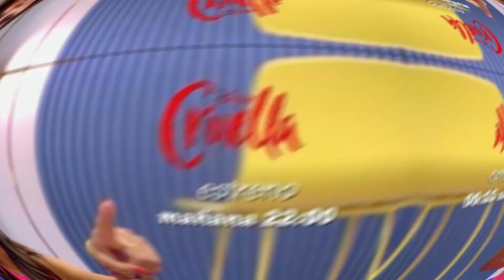💥PLAN DIABÓLICO de Laura Bozzo tras su EXPULSIÓN en GH VIP 8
¡Descubre el impactante giro en el juego de 'Gran Hermano VIP 8' tras la expulsión de Laura Bozzo! 💥 En este video, desentrañamos el plan diabólico que la polémica concursante ha desatado después de su sorprendente salida del programa. Desde estrategias oscuras hasta revelaciones explosivas, analizamos cada detalle que ha llevado a esta nueva etapa de drama e intriga en la casa de Guadalix de la Sierra. ¿Qué consecuencias tendrá para los demás concursantes y el desarrollo del juego? ¡No te pierdas este análisis en profundidad sobre el plan maestro de Laura Bozzo después de su expulsión en GH VIP 8! 🔥😱